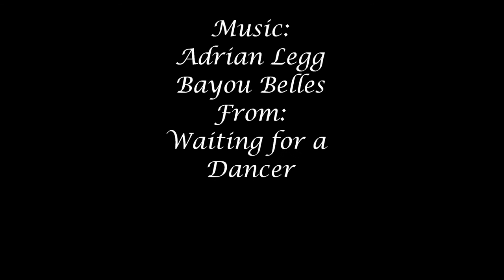Bermuda Movie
Squirtboating Bermuda Triangle on the Potomac 2016